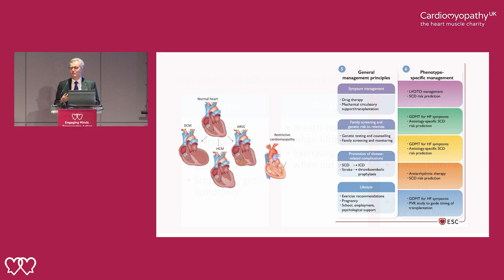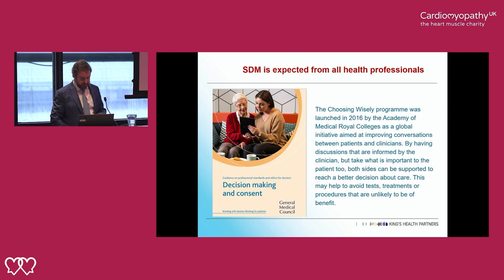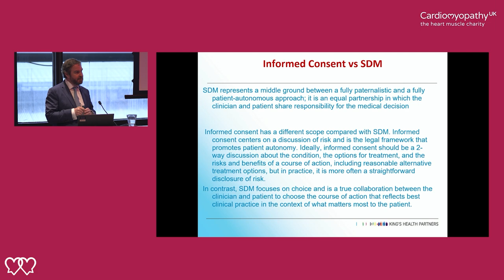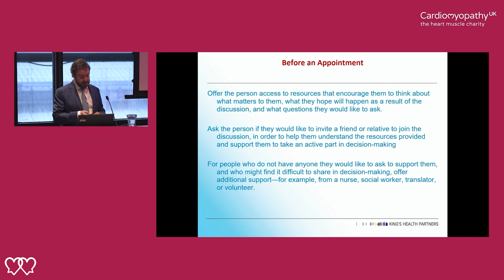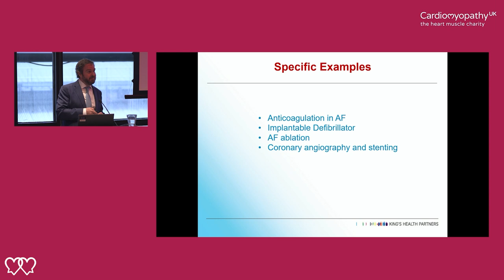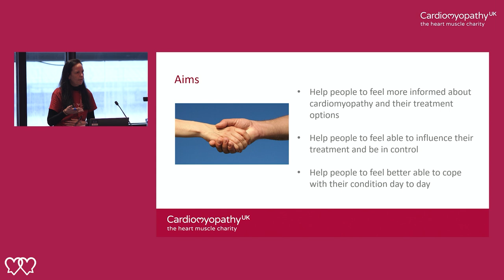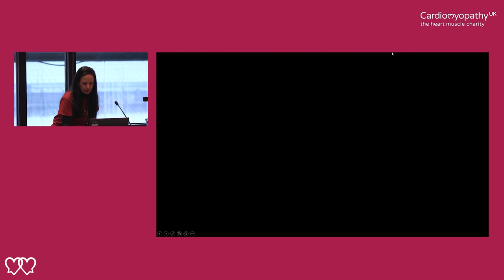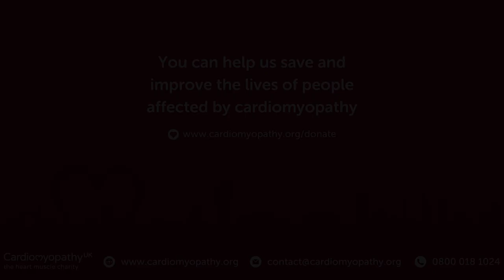Shared Decision-Making - Prof Gerry Carr-White & Jayne Partridge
In this presentation from the Cardiomyopathy UK National Conference 2023, Prof Gerry Carr-White, Consultant Cardiologist at Guy’s and St Thomas’ Hospital and Jayne Partridge, Specialist Cardiomyopathy Nurse at Cardiomyopathy UK, discuss patient empowerment through shared decision-making.

Prof Gerry Carr-White
00:00:46 – What is shared decision-making?
00:02:46 – Case 1 – Katherine
00:03:30 – Case 2 – Edward
00:04:14 – Beginning of shared decision-making
00:04:40 – Shared decision-making should be embedded in practice
00:08:47 – Seeking recommendations from healthcare professionals
00:09:54 – What does good shared decision-making look like?
00:10:59 – Embedding decision-making
00:13:40 – Models of shared decision-making
00:15:26 – Informed consent vs shared decision-making
00:16:47 – Clinician Training in Shared Decision-Making
00:17:30 – Patient Decision Aids
00:21:14 – Decision support
00:24:28 – Following an appointment
00:26:56 – Asking questions
00:27:17 – Specific examples
00:32:45 – Self Care and Monitoring
00:34:00 – A patient journey across the network
00:35:22 – What should you do as a patient?

Jayne Partridge
00:38:06 – Our aims at Cardiomyopathy UK
00:43:20 – Empowered patients
00:44:39 – Information resources

Audience Questions

00:46:12 – Create a link between a diagnosis of cardiomyopathy and Cardiomyopathy UK
00:49:20 – Specialist nurses are the key to engaging patients with a diagnosis of cardiomyopathy
00:50:40 – How do we get a referral from our district hospital to a specialist centre?
00:52:45 – How can people support the Charity?
00:53:45 – What are your opinions on stem cell treatments?